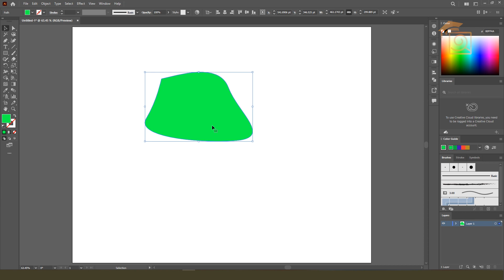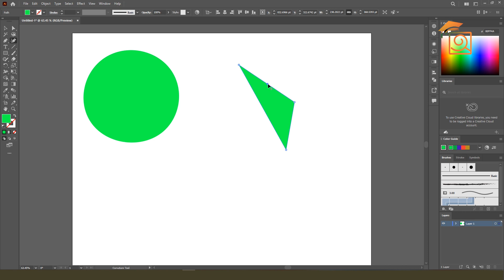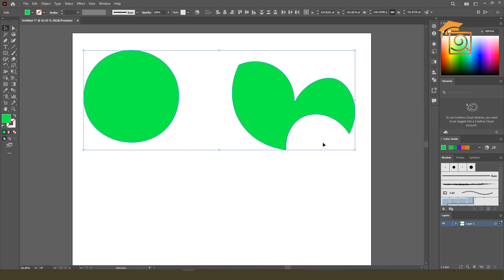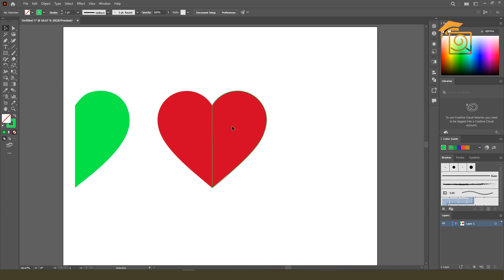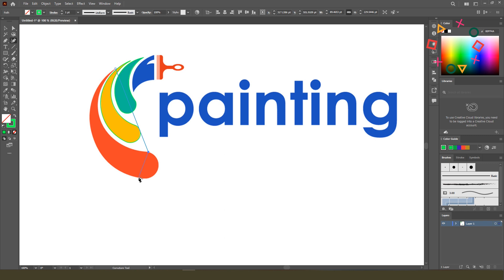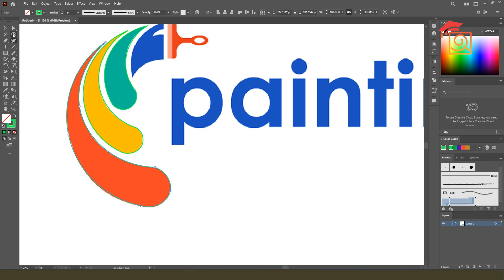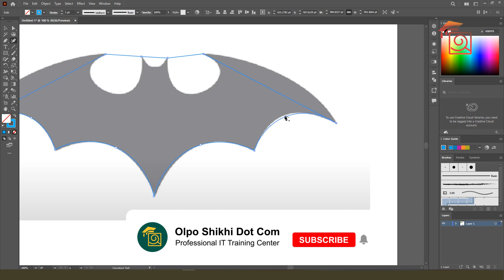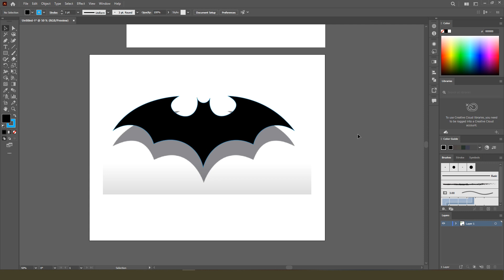কারভেচার টুলের ব্যবহার | Curvature Tool | Illustrator | Basic to Advanced Course | OSDC